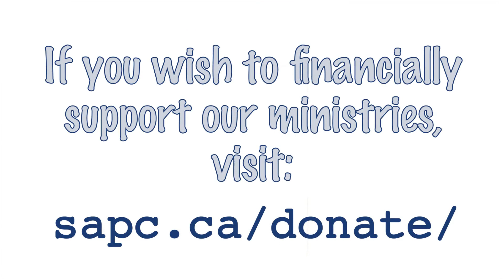Great Is Your Faith 2020-08-16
Saint Andrew's Presbyterian Church
Fredericton, New Brunswick, Canada

Message by Rev. Bob Jones

Reader: Ardith Kerr
Vocals: Ardith Kerr, Helen McKinnon
Guitar: Ron Bagnell

Organ: David Berry

Includes Scripture Reading: Matthew 15:21-28

If you wish to make a financial contribution to our ministries,

The arrangements of Hymn 3685, "How firm a foundation" (tune: "St. Denio"... Welsh tune), music public domain;  Hymn 687, "Blessed assurance, Jesus is mine" (tune: "Assurance"... P. Knapp), music public domain; and 831, "Our father who art in heaven" (tune: Pater Noster), music public domain; and Hymn 683, "I know noot why such wondrous grace" (tune: Elnatha), music public domain; music public domain are from The Presbyterian Church in Canada's Book of Praise (1997). ISBN 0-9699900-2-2.